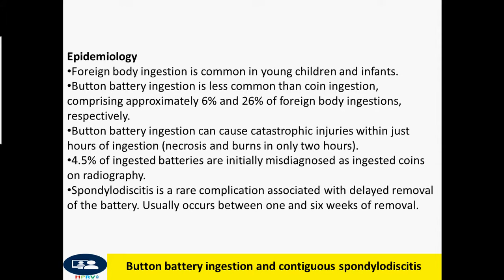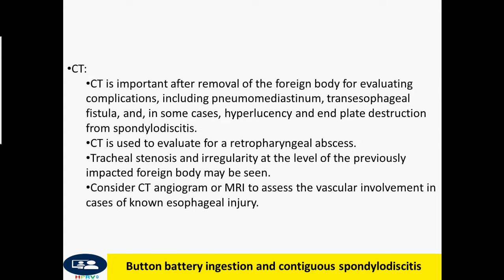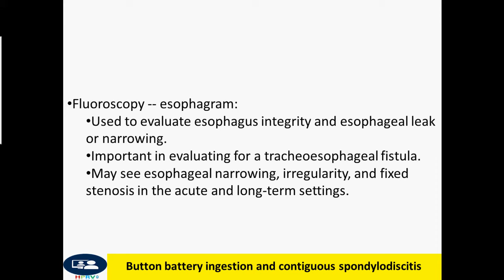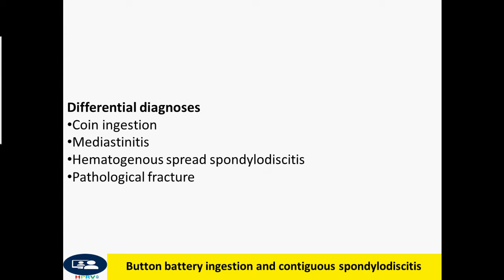Button battery ingestion and contiguous spondylodiscitis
Dr Chor Ath Button battery ingestion has a poor prognosis with high morbidity and mortality.
    If the battery is lodged in the esophagus, it should be endoscopically removed as soon as possible, ideally within two hours of ingestion.
    If the battery has passed the gastroesophageal junction, the majority will pass spontaneously.
    The treatment of spondylodiscitis includes long-term IV antibiotics and abscess drainage as needed. Early treatment prevents neurological deficits and/or spinal deformities.